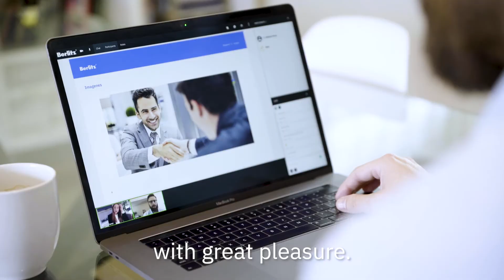Hubert, Berlitz Business English Student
Hubert is taking a Business English course at Berlitz that took place in-person, and later online. He really enjoys the course content and feels comfortable whilst learning as the Berlitz team are always there to help and answer all his questions!